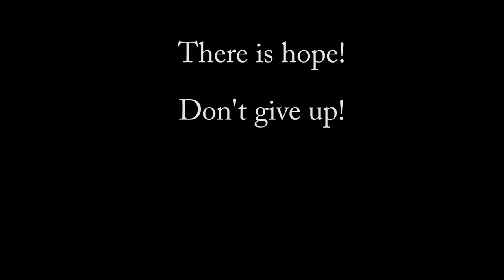Addiction: Jeff Wilson (Short)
Jeff grew up in a family with addiction present.  His life is now a changed life.  He shares about recovery on his youtube channel